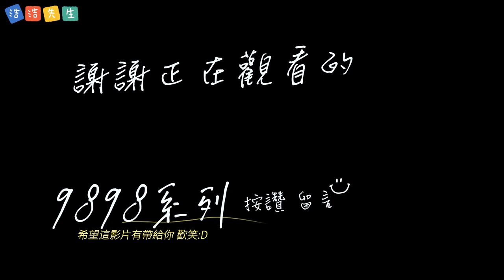台北景點| vlog | 青山王祭【9898系列】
0:00 快快看
0:28 vlog
1:59 青山王祭
3:35 鹹光餅
5:01 青山八將
7:10 vlog2
9:06 拍片花絮